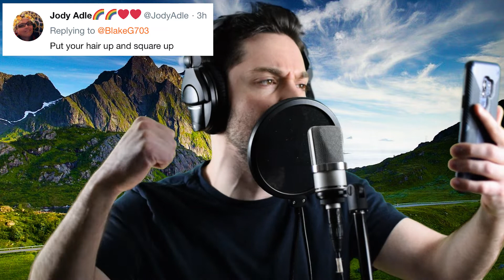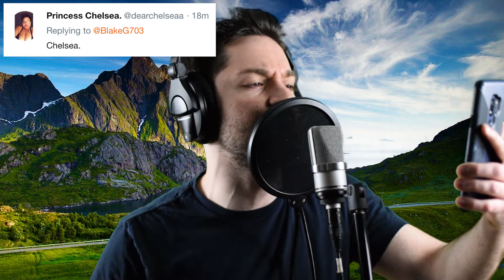Rapping Your Comments! - Episode 14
Blake G raps your comments from twitter!